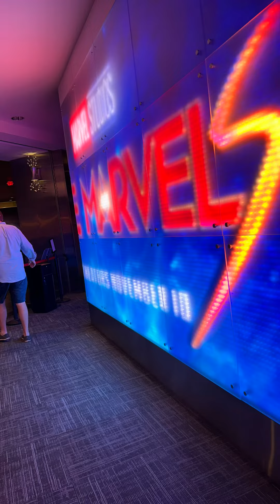Girls Just Want Style